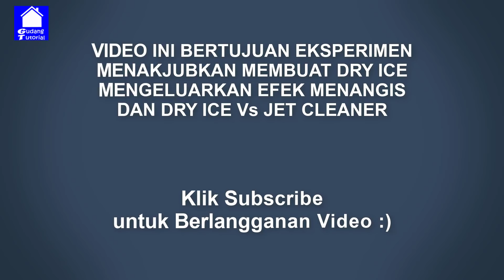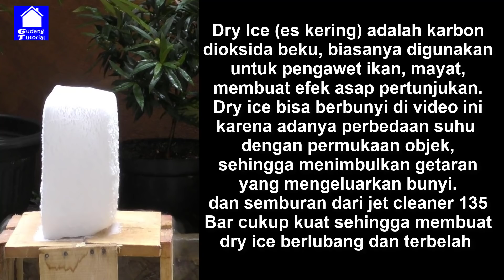EKSPERIMEN DRY ICE MENANGIS DAN JET CLEANER